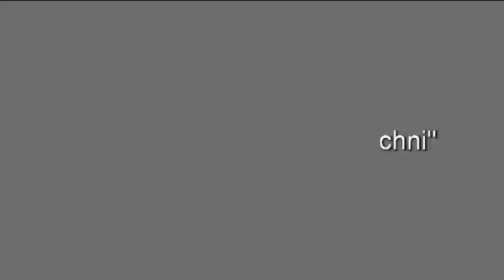Jarosław Kuźniar "Telewizja od frontu i od kuchni"